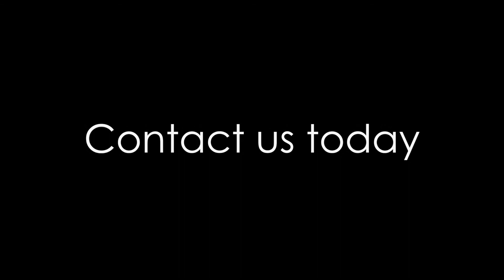Intuition Studios Music School - Music Lessons | Ryde | Gladesville | Meadowbank | West Ryde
Intuition Studios provides music lessons in the Ryde, Gladesville, Meadowbank, West Ryde, Concord and Rhodes areas. With professional tutors in guitar, drums, piano, banjo, mandolin, ukulele, singing, violin, songwriting, music theory, performance and more, we aim to give the highest quality music lessons in Sydney.